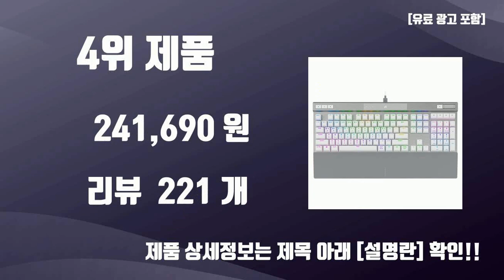커세어k70max TOP10 가성비템 강력추천!!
오늘 담아보는 핫템 커세어k70max TOP10 가성비템 강력추천!!

1위. 커세어 K70 RGB PRO 게이밍 기계식 키보드 저소음적축, RGP0125, 일반형, 블랙 [228,440원]

2위. 커세어 K70 RGB PRO 게이밍 기계식 유선키보드 적축, 블랙, RGP0125, 일반형 [194,000원]

3위. 커세어 K70 RGB PRO OPX 광적축 게이밍 기계식 키보드, 블랙, RGP0134, 일반형 [231,710원]

4위. 커세어 K70 RGB PRO OPX 광적축 게이밍 기계식 키보드, 화이트, RGP0134, 일반형 [241,690원]

5위. 커세어 K70 RGB TKL OPX 텐키리스 광적축 게이밍 기계식 키보드, RGP0130, 블랙 [198,870원]

6위. 커세어 K70 RGB TKL 챔피언 시리즈 기계식 키보드 저소음 적축, 텐키리스, RGP0071 [199,000원]

7위. 커세어 Red LED 기계식 키보드, K70 LUX, 혼합색상, 일반형 [181,000원]

8위. 커세어 K70 RGB PRO 적축 게이밍 기계식 유선키보드, 일반형, 블랙, RGP0135 [194,000원]

9위. 커세어 K70 TKL 한글 은축 기계식 게이밍 유선키보드, 텐키리스, RGP0071, 블랙 [190,890원]

10위. 커세어 K70 RGB PRO 게이밍 기계식 키보드 갈축, CORSAIR K70 RGB PRO, Black, 일반형 [229,000원]